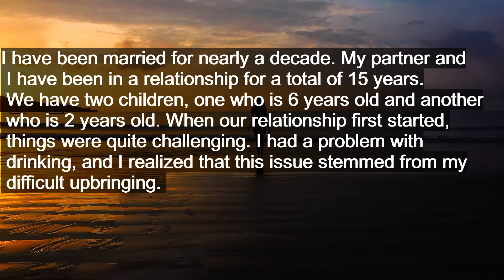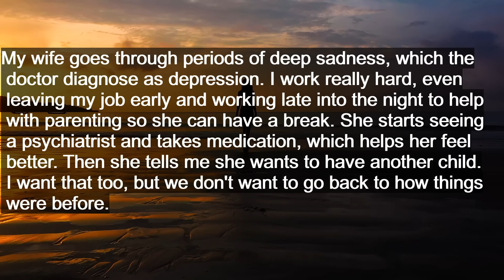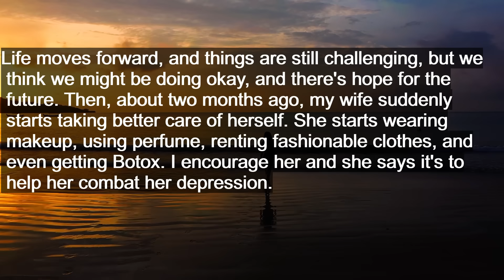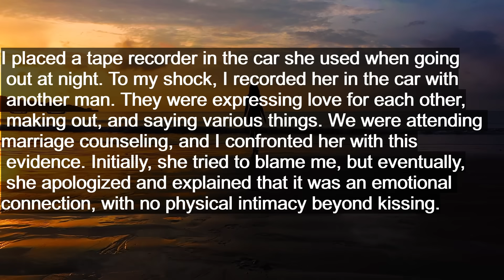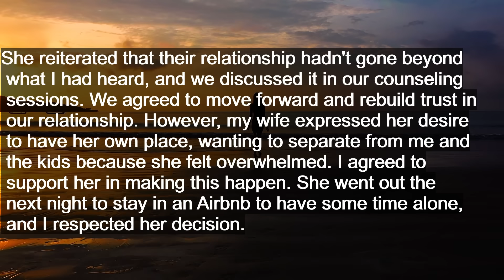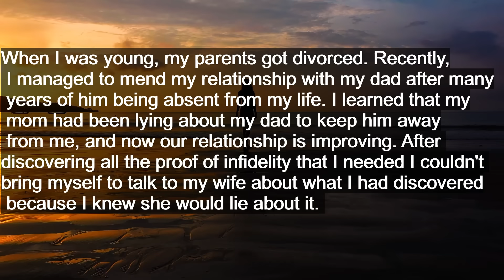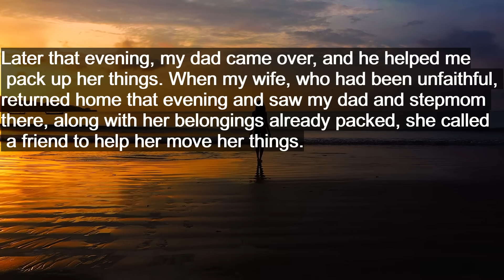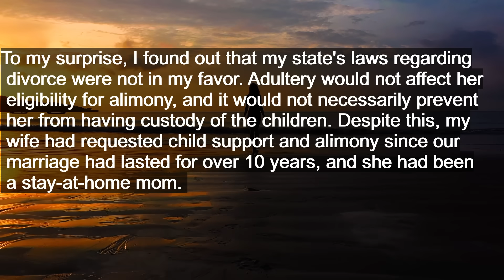Husband found out that his wife was another man’s slave, she was living a double life